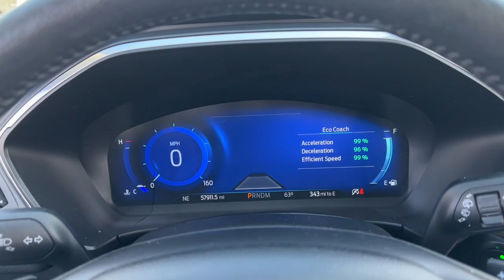2020 Ford Escape Libertyville, Vernon hills, Gurnee, Niles Palatine 4F115A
Star White Metallic Tri-Coat Used 2020 Ford Escape  available in Libertyville, Illinois at Napleton Ford in Libertyville. Servicing the Libertyville, Vernon Hills, Palatine, Gurnee & Niles, IL area.

1010 S. Milwaukee Ave

Navigation 4x4 Locally Owned Balance of Factory Warranty Excellent Condition Fully Inspected by our Napleton Technicians Cold Weather Package Huge Panoramic Sunroof Leather Interior Auto Check One Owner! Titanium trim. FUEL EFFICIENT 31 MPG Hwy/23 MPG City! Superb Condition. Heated Leather Seats Nav System Power Liftgate Aluminum Wheels All Wheel Drive TITANIUM PREMIUM PACKAGE (DISCONTINUE.  EQUIPMENT GROUP 401A Hitch Navigation 4x4 Locally Owned Balance of Factory Warranty Excellent Condition Fully Inspected by our Napleton Technicians Cold Weather Package Huge Panoramic Sunroof Leather Interior. br /br /WHY BUY FROM USbr /At Napleton Ford in Libertyvilleour business philosophy is a simple one: It centers around your expectations of how a customer should be treated when purchasing or servicing your vehicle. From our brand-new facility to our wide range of stunning Ford cars trucks and SUVs there are a long list of reasons to love the shopping experience here at Napleton Ford. Whether you re here to buy your first vehicle or get service on the car you ve owned for years we re excited you ve chosen our dealership! br /br /OPTION PACKAGESbr /TITANIUM PREMIUM PACKAGE (DISCONTINUED): Black Roof-Rack Side Rails Head-Up Display Panoramic Vista Roof power open/close w/power shade EQUIPMENT GROUP 401A Class II Trailer Tow Package. br /br /Fuel economy calculations based on original manufacturer data for trim engine configuration. br /
EQUIPMENT GROUP 401A -inc: Class II Trailer Tow Package, 68D